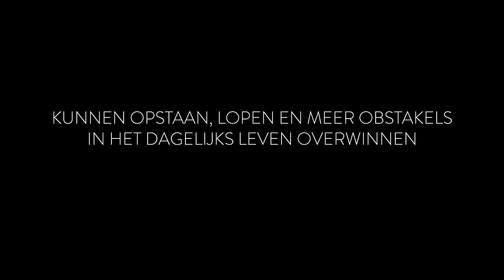Project MARCH- Het exoskeletteam van de TU Delft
Hét exoskelet team van de TU Delft en Nederland.
Dit jaar zullen meer dan 20 studenten een nieuw exoskelet ontwikkelen en produceren om daarmee deel te nemen aan de Cybathlon in Zürich.
De eerste bionische para-atletische spelen van de wereld!